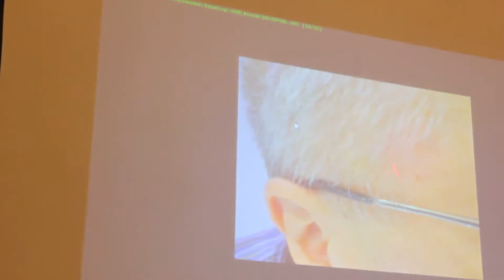cz3z3 Konferencja Polska Wolna od 5G kraków 28 II 2019r fragmenty